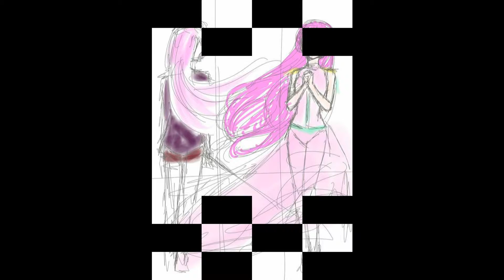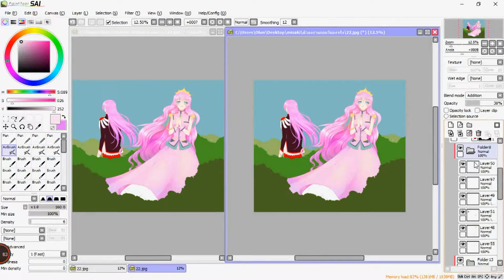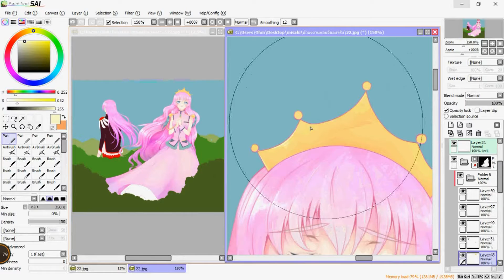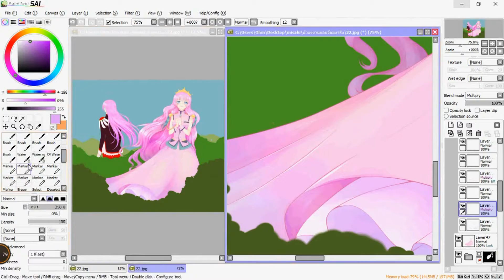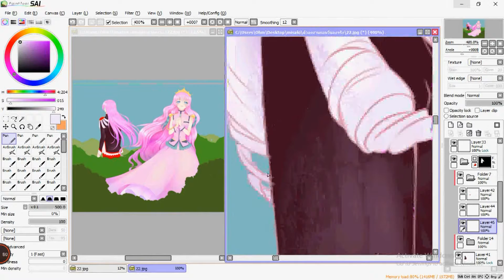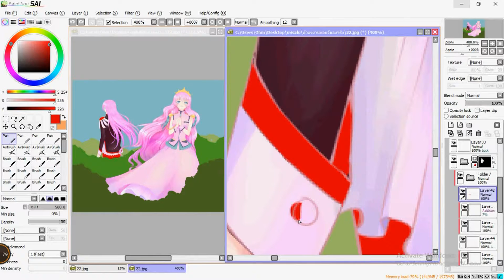『SAI』SpeedPaint ≡ How to coloring Clothes : Step by Step (วิธีลงสีเสื้อผ้า)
For : xxx

❀Meet Here!

✽Download